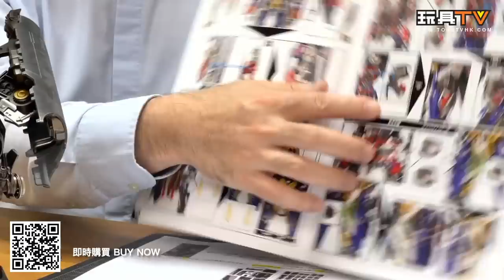「超級爆玩具」threezero DLX 變形金剛-狂派再起 [ 天火 ] 結合[ 柯柏文 ] Transformers Revenge of the Fallen DLX Jetfire Prime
threezero DLX 變形金剛-狂派再起 [ 天火 ]

Program host: Bryan Lo, DMS, Walker
Produced by:Bryan Lo, Toyswalker-Dick.Po